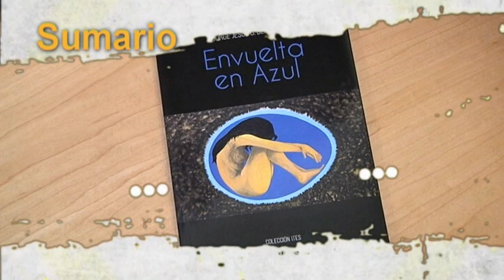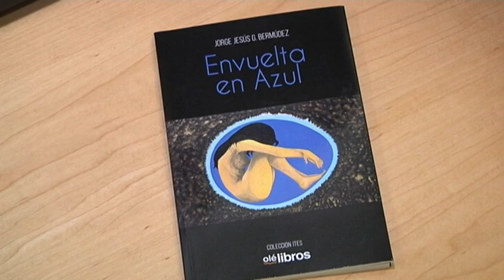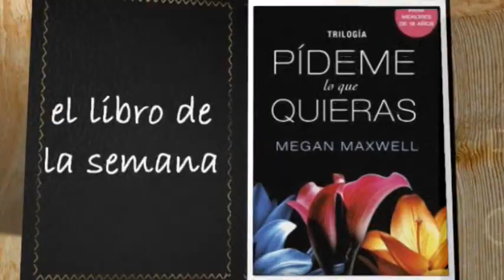Tiempo de Cultura 25 noviembre 2020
Esta semana estaremos en los conciertos de la Asociación Banda de Música ofrecidos con motivo del día de Santa Cecilia. Asistimos a la presentación del poemario "Envuelta en azul" y nos divertimos con el espectáculo musical-educativo de Arnoia Ensemble.